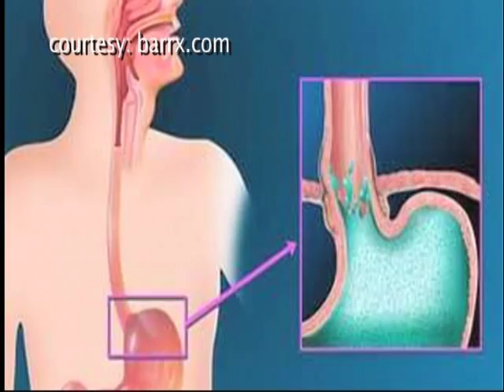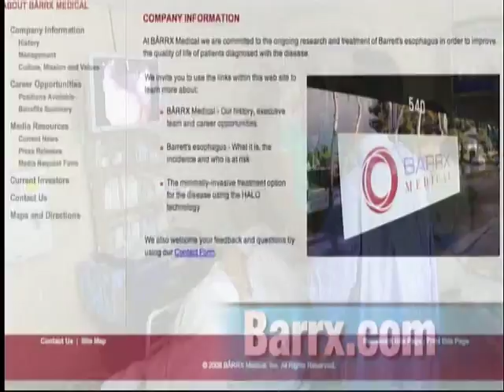BarrX.VOB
Non-surgical treatment of GERD/ Barrett's Esophagus.